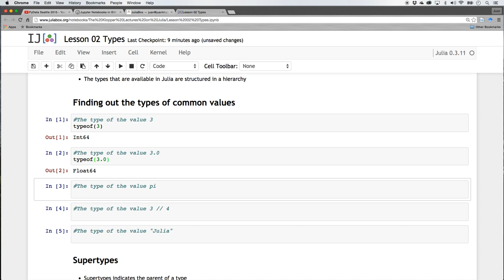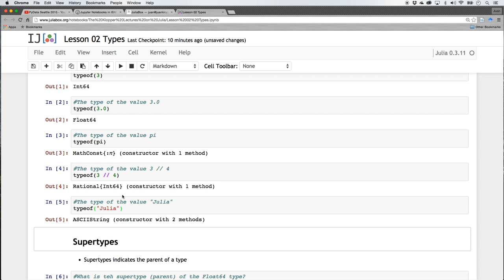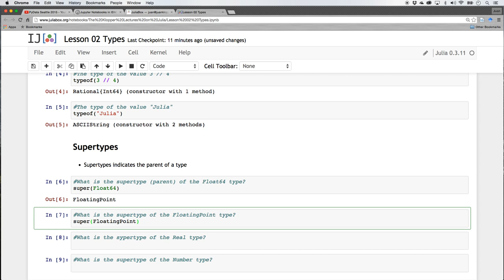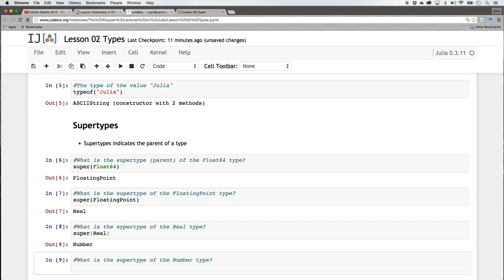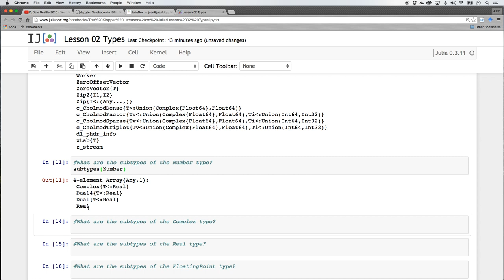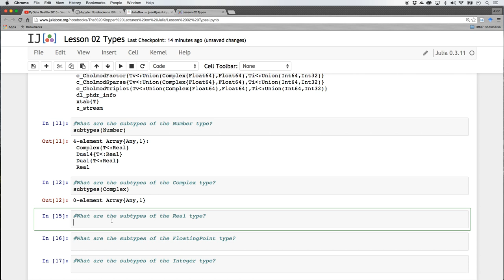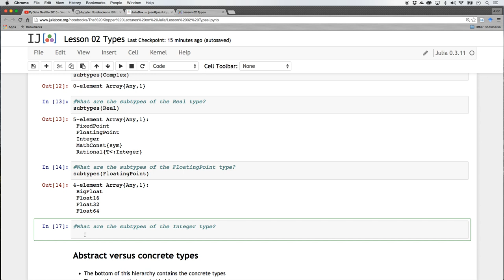Lesson 02_02 Super and subtypes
Types have parent and children, called super(types) and subtypes.  It forms a neat tree structure.  At the very top we have the type, Any.  At the bottom we have types such as 64-bit integers.